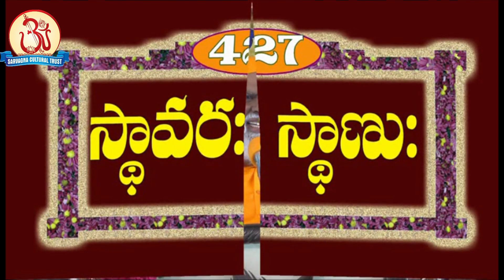Vishnu Sahasranamam Ep 171 (427) స్థావర: స్థాణు: - (428) ప్రమాణమ్ by Swami Sundara Chaitanyananda